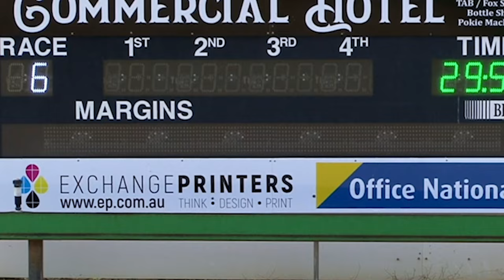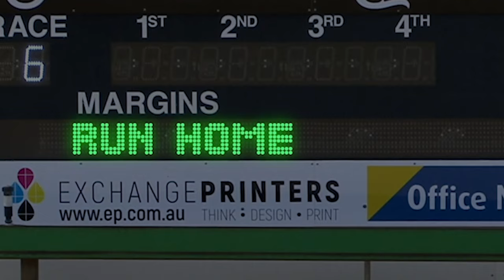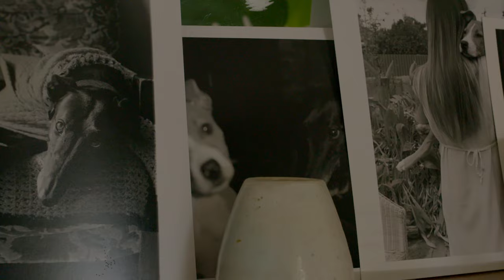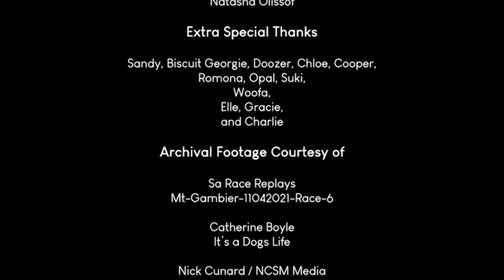Run Home, a Short Documentary on Rehabilitating Greyhounds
Greyhounds are adorable, affectionate, and playful animals, they just aren't given a chance.
John and his volunteers at Greytgreys have been working to give these wonderful animals that chance. His shelter helps socialize and rehabilitate them, giving them a real shot at finding their forever home.

This is a weekend working at the nonprofit company, GreytGreys.

Personal Statement
A while ago I had been hanging out with a friend of mine. We were chatting about this and that when the topic of dogs came up. I grew up in a house with two rescue dogs at any given time so naturally I am very fond of furry creatures. He went on to say at his old flat his roommates used to foster greyhounds, "why and how did they do that?" I asked. This then propelled the next four hours of conversation, the breeding and insemination, the on and off-track abuses, and the willful skirting of Australia's animal rights laws.

I knew we had to find out more, and the more we knew the less inactive we could afford to be. How can we stand idly by when we know what we know and when so many are already doing so much, after you watch this documentary I hope you feel the same way.